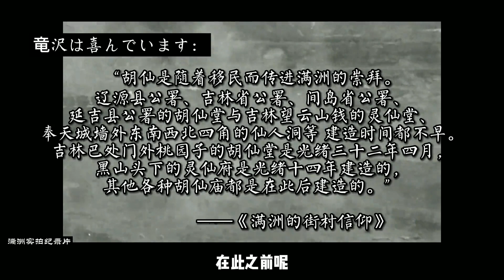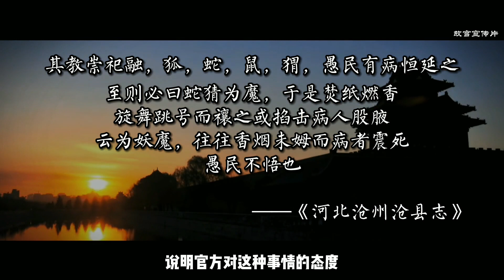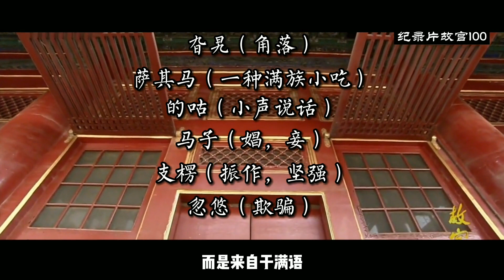出马仙信仰真实起源：并非来自东北，而是来自中原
这是关于出马仙起源的最后一期视频，在这期视频里，我们会严谨的按照学术级别理论，引经据典为各位说明，出马仙到底是怎么形成的，当然，这期视频只说科学人文方面，不提玄学。

归根结底，还是推论，无法得到真实验证，所以每一个观点，只能算是假说，有兴趣的朋友点个赞，没兴趣的朋友点个踩，这期视频可能有点枯燥，但是如果有人想研究学术性的内容，这期视频或许对您有很大帮助。

往期的两个视频，一个只是讲了他的神秘性，另一个是讲了官方对他的看法，两个视频都是讲历史故事，并没有明确点明起源，但是可以告诉大家，之前两个都是传说，故事而已，别当真，但是今天这个视频，我们引用的都是真实史料